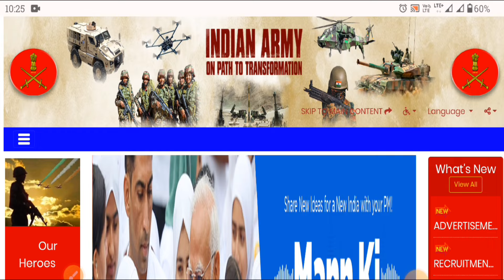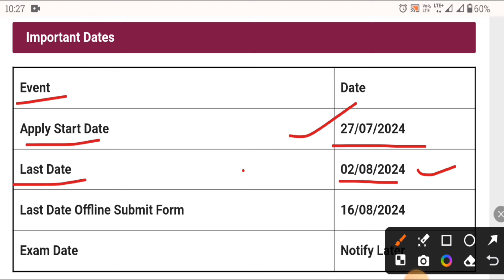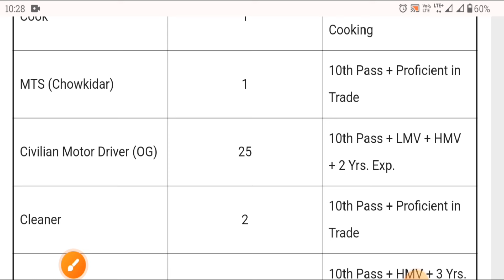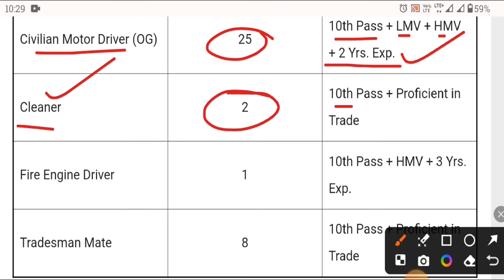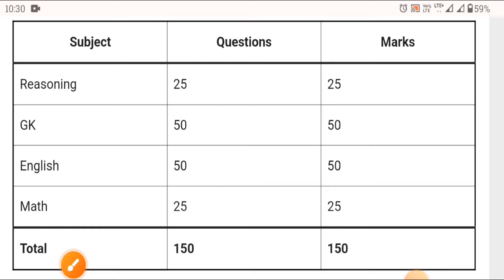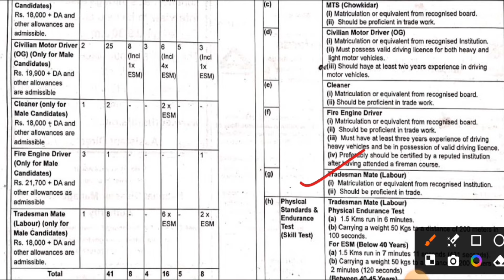Odisha 10th Pass Govt Jobs 2024 ! Odisha Govt Job Vacancy 2024 ! 10th Pass Govt Jobs in Odisha 2024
Topic Cover:
new 10th pass govt jobs 2024 odisha
govt jobs 2024 odisha
10th pass new job vacancy 2024 odisha
new 10th pass job odisha 2024
odisha job vacancy 2024
10th pass govt jobs 2024 odisha
peon job odisha 2024
odisha new job update 2024
10th pass govt jobs in odisha 2024